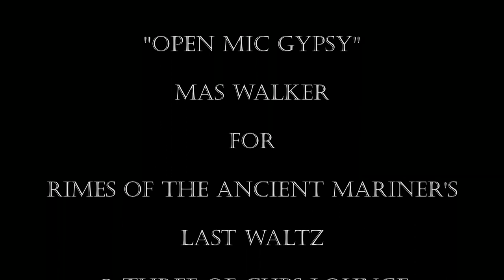"Open Mic Gypsy" Mas Walker for Rimes of The Ancient Mariner March 28, 2018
"Open Mic Gypsy" Mas Walker for Rimes of The Ancient Mariner March 28, 2018 @ Three of Cups Lounge.